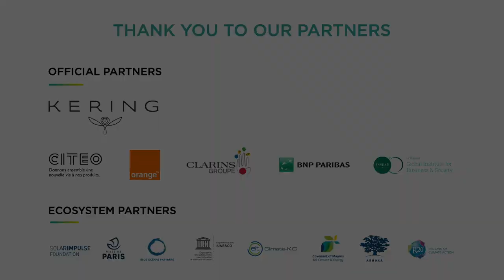New models for sustainable fashion | Thomas Busuttil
Fireside chat:
Thomas Busuttil - Founder and General Manager, Imagin'Able

Moderator:
Cyrielle Hariel - Journalist, Writer, Entrepreneur

30, 31 Jan. & 1st Feb. 2020 | Grand Palais, Paris - France

ChangeNOW is the biggest gathering of positive impact in the world.